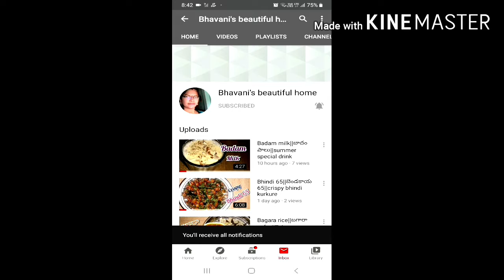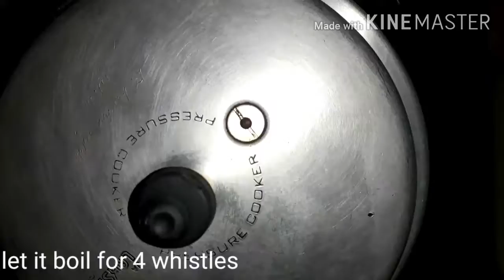Pappu charu recipe||పప్పు చారు||sambhar recipe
Bhavanisbeautifulhome cooking pappucharu Today iam going to show how to prepare sambhar||పప్పు చారు తయారు చేసే విధానం||combination for idly,vada,rice etc.